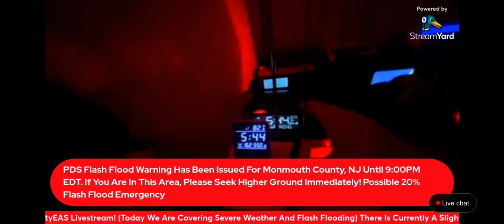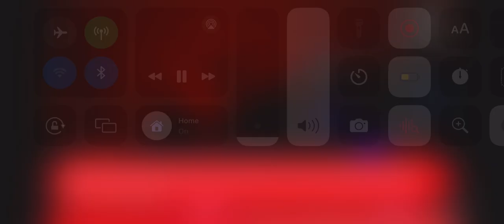Flash Flood Warning (EAS #569)